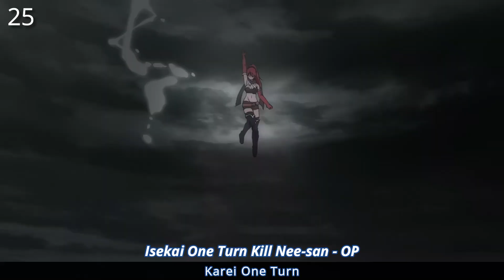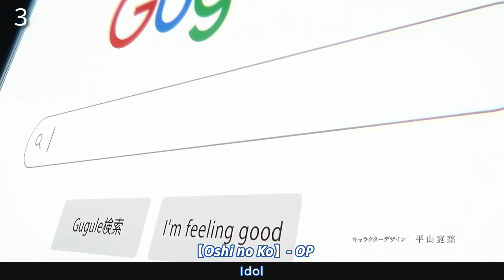My Top Anime Openings | Spring 2023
This was my Top Anime Openings for the Spring of 2023. I hope you enjoy it and please leave your feedback in the comments! Thanks!

03:12 - Top 40
07:19 - Top 20